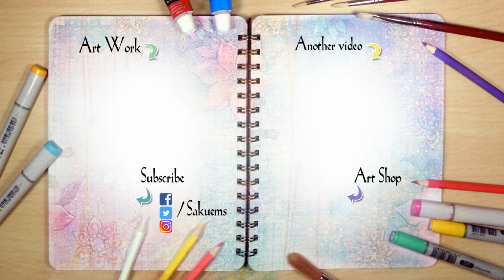INKTOBER 2018 ♦ Roasted ♦ Day 3 HOT DUDE Speed paint INK DRAWING by Sakuems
Here's a new video for you ^^ ! hope you'll like it

❤PRODUCTS I use on a daily basis❤
Below are the list of tools I used mostly. I do use even more than those but they are my favorite :)
I highly recommand Arteza products for beginners and intermediate artists. They overal have great affordable products that give good results (except the gouache)
A lot of the products below are arteza's but I also have included more advanced tools that I use, they are just to the more expensive side.

Drawing tools
KH-20 Amazing sharpener
White pen highlight
Prismacolor ColErase
Copic liners
Best Colored liners

Painting
Brushes for most techniques
Watercolor brush with reservoir
Watercolor brush for large surfaces
Beginner set watercolors
Pro set watercolors
Glitter watercolor
Jelly gouache
Pro gouache

Coloring tools
Beginners set of pencils
Luminance Caran D'Ache
Prismacolor Premiere
Polychromos Faber castell
Copic markers
Shuttle marker

Papers
Paper for Copic Artworks
Paper for watercolor beginners
Paper for advanced watercolor artist
Drawing paper for sketching

Phone mount arm for videos recording
Printer is HP 7110 but you'll find a more recent I think ^^
Paper for prints